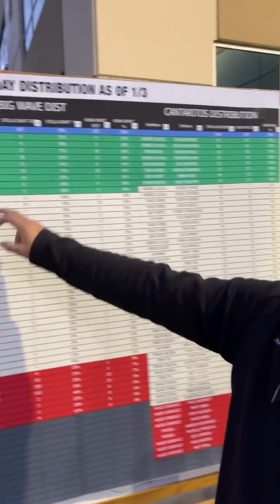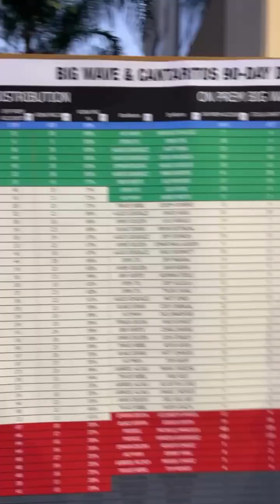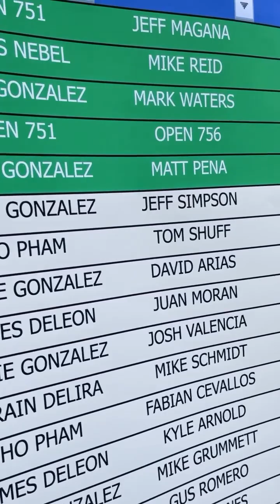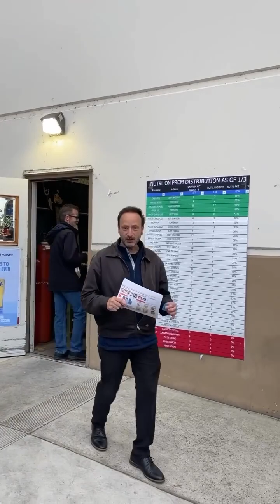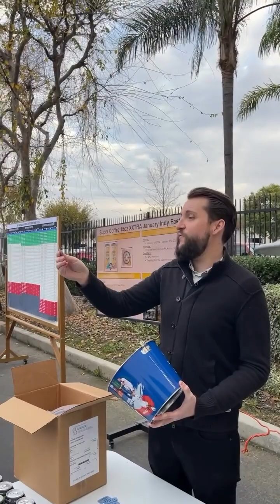Recognition Friday & Super Coffee XXTRA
Appreciation post & Super Coffee XXTRA tasting.